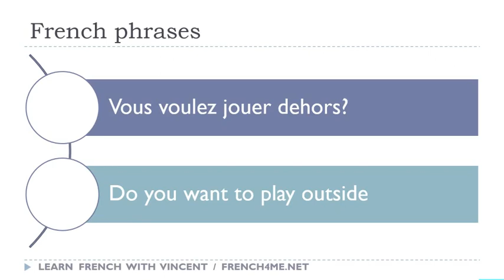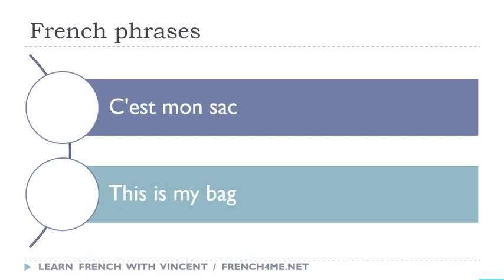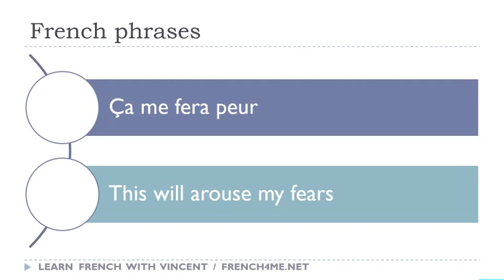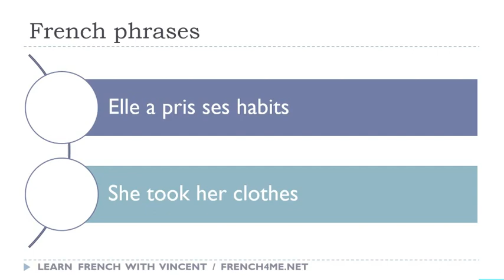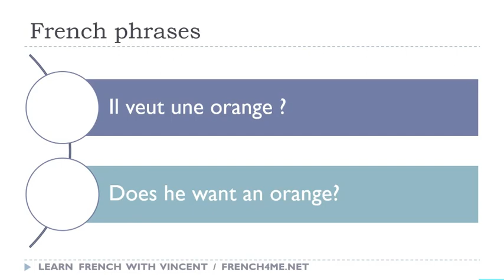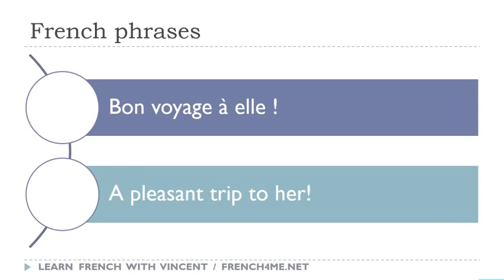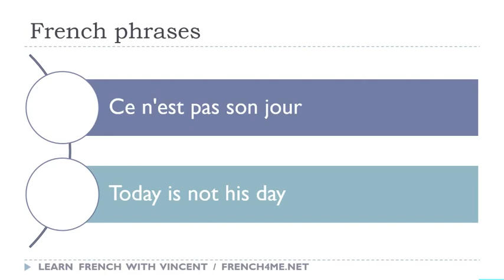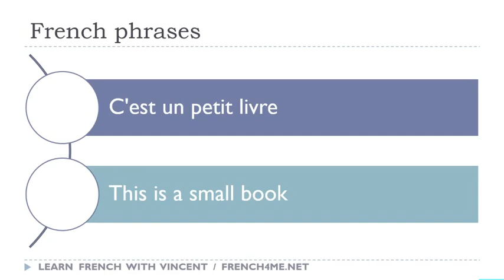Your Daily 30 Minutes of French Phrases # 578